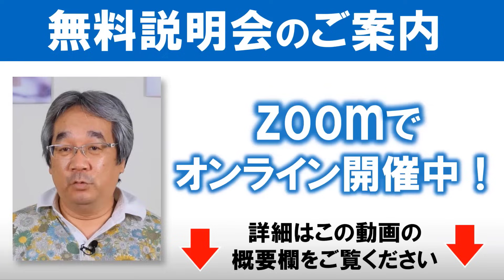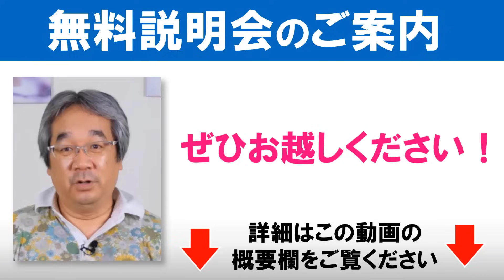【平準司の恋愛心理レクチャー】ほとんどの日本人ができていない「ずっと仲良しカップルでいるため」のコミュニケーション